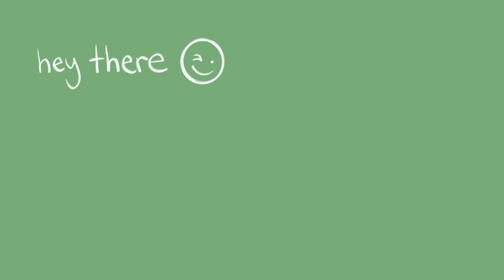a day in my life working in non-tech at Amazon | Seattle office version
hi guys!
i just wanted to take a moment to address the recent layoffs in the tech industry - i know this is scary, uncertain time for a lot of of people and i've definitely felt those sentiments this past week and i want to offer any way i can help in reviewing resumes or giving referrals so please feel free to reach out!! (my email is )